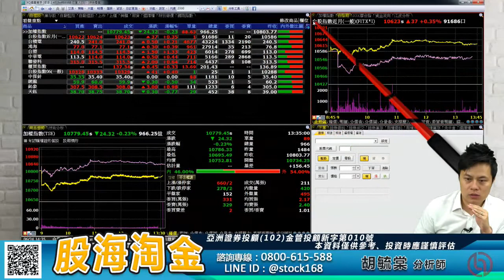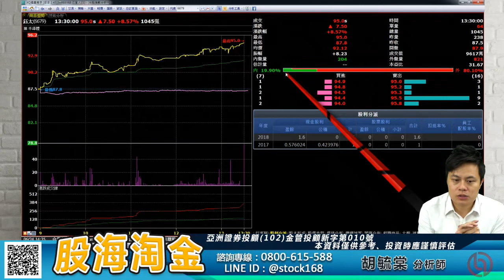胡毓棠 股海淘金【台積電點燃除息行情】影音分析2019/06/24